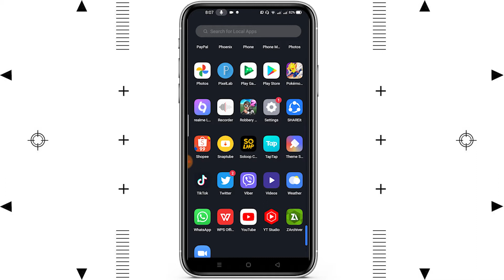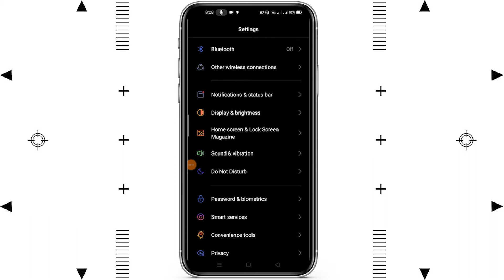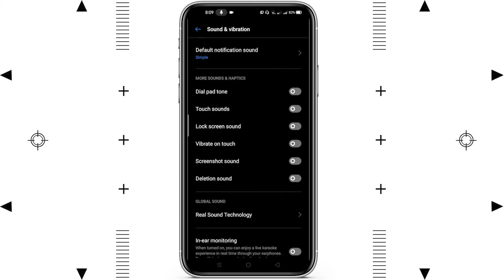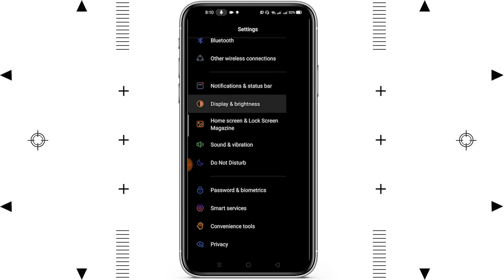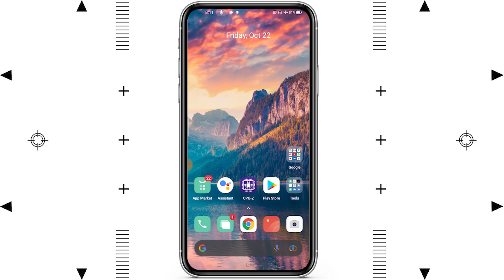PART 2 ADDITIONAL SETTINGS PARA MATAGAL MALOWBAT ANG PHONE MO!!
T.N.H-Tuts Ni Haries